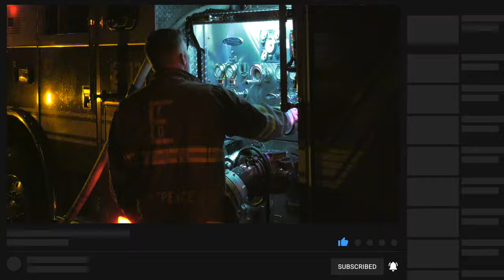Fire in the Cemetery, watch now to see what is burning!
A little after 1:00AM Sunday morning, Easton Fire 20 and Wilson Fire 24 were dispatched to the area of 11th Street and the Easton Heights Cemetery for a report of a house fire with multiple calls.  Police narrowed the location to the cemetery for a building fire within the property.

Two handlines and a ladder pipe were put in-service for a fully-involved maintenance garage located on the northwest section of the cemetery.

Radio traffic provided by Broadcastify.